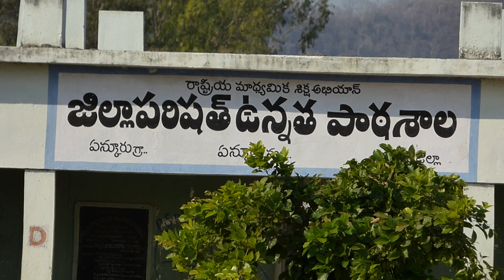Z.P. High School at Enkoor , Khammam District , Telangana State.